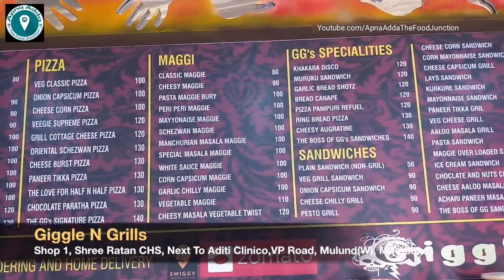TRIPLE LAYER KHAKHRA Sandwich | Garlic Bread Shots | Indian Street Food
Giggle N Grills is a hidden gem in the lanes of Mulund, Mumbai. They serve some lip smacking street food including sandwiches, pizzas, pastas and shakes! You gotta try the Triple Layer Khakhra Sandwich stuffed veggies, chutneys, sauces and loads of cheese!

Address : Shop 1, Shree Ratan, CHS, Next To Aditi Clinico, Near Kalidas Vithalbhai Patel Road, Mulund West, Mumbai